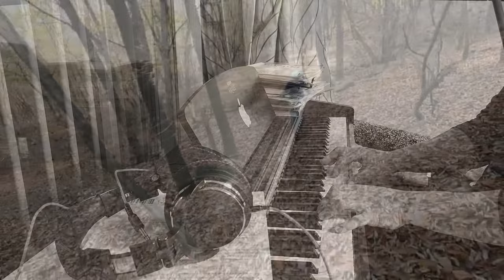별내MTB homemade music video / 미시령 임도 / 포천 싱글 / 기타 유환진 바이얼린 피아노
별내 MTB  토요 임도 및 싱글팀 영상  홈메이드 음악 접목해서  버무려 보았습니다.  기타를 처음 쳐본다고는 믿기지 않게 능숙하게 다루는 아들 보면서 아빠로서 점 점 더 음악을 시키고 싶어지네요 ^^. 추운 겨울 즐감요.